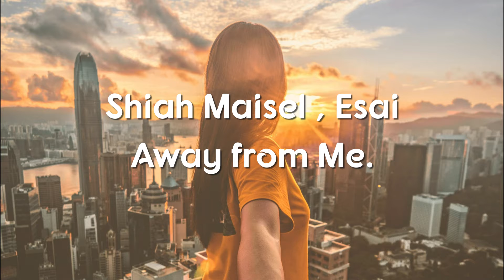Shiah Maisel & ESAI - Away From Me [Switch lyrics]